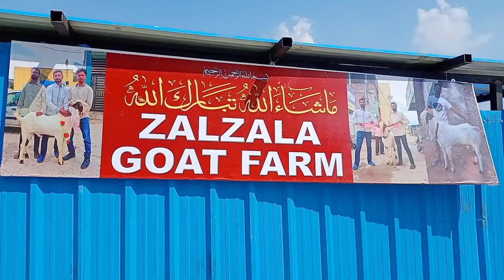Zalzala goat farm - Ibrahim bhai: 9392816884, 8106627603 - Hyderabadi goats collection